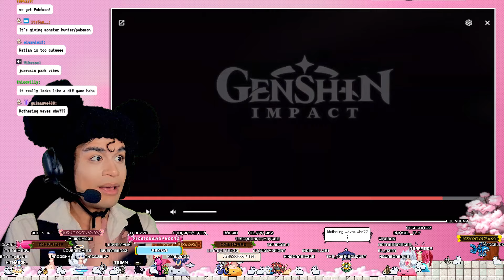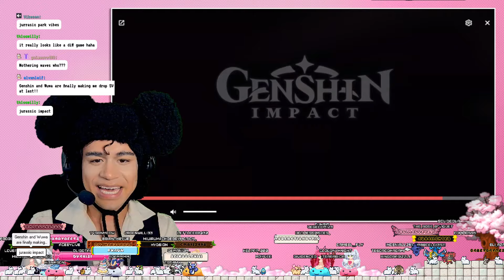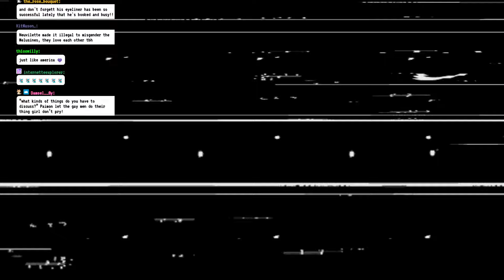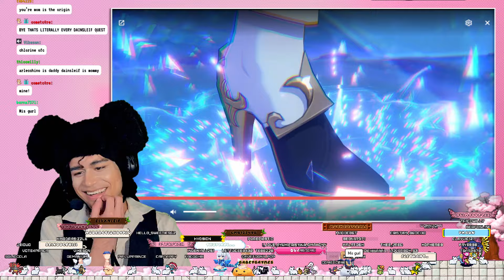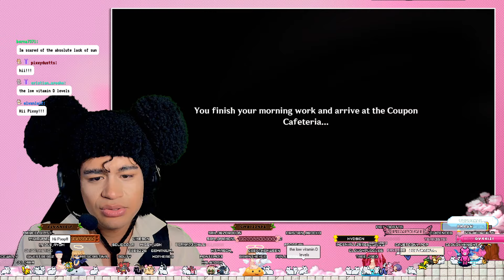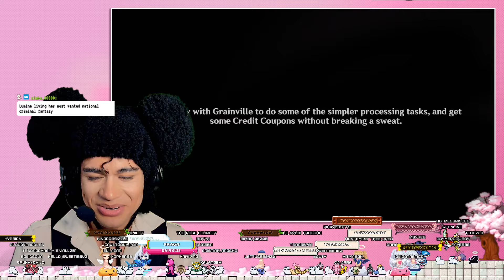Wriotheslay :( ˚ʚ♡ɞ˚ 5/24/2024